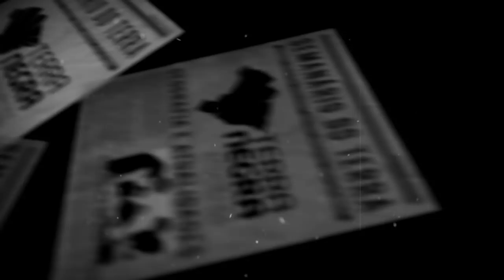Presidente ETERNO da Turquia? ERDOGAN - Semanário T2018.JUN [#19.3] | Terra Negra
Mais do que nunca, Erdoğan tem a Turquia toda nas mãos e pode fazer dela o que quiser (25/6/2018, 0:14)
Erdoğan é eleito Presidente e a Aliança do Povo, que o apoiou, está em maioria. Sozinhos, podem escolher o orçamento, legislar e nomear todos os juízes. "Estamos a entrar em terra incógnita", dizem.